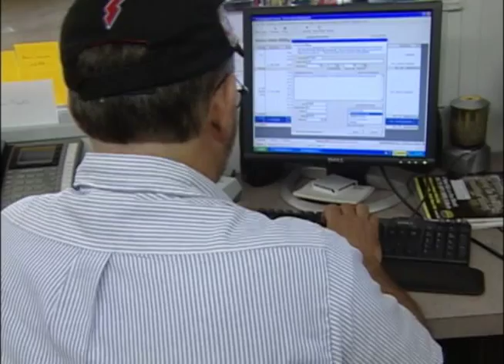Can My Wheel Fall Off From a Bad CV Joint?